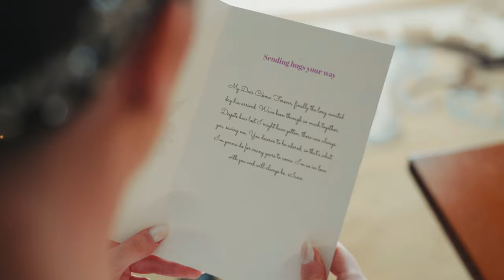Elizabeth & Ian Wedding Film Trailer